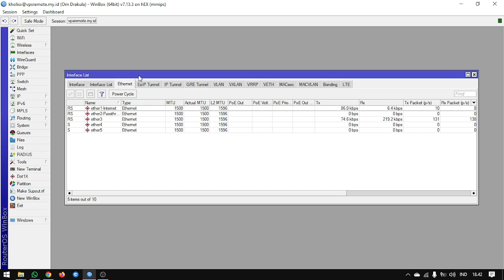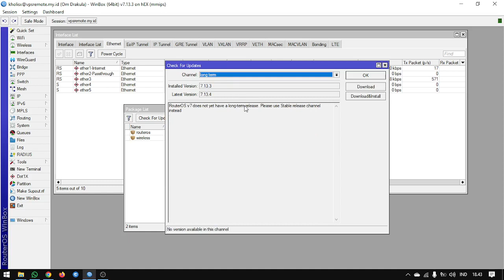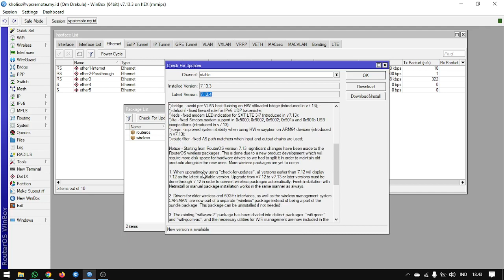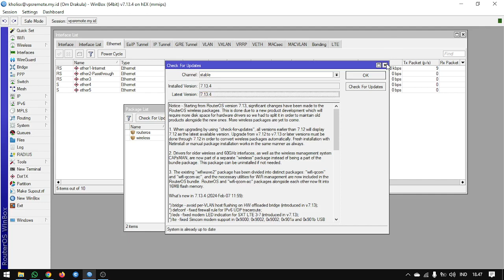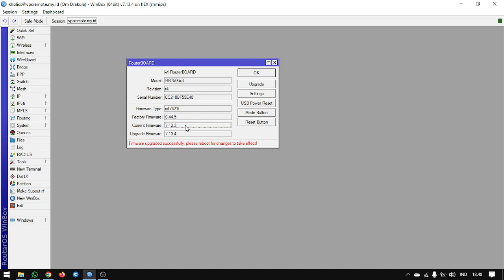Upgrade ROS 7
Kali ini kita belajar bagaimana cara upgrade routeros v7

(PAID/BERBAYAR) Remote Setting MikroTik via UltraViewer